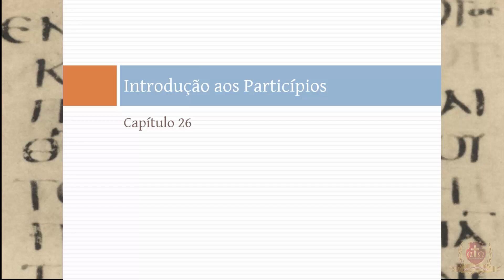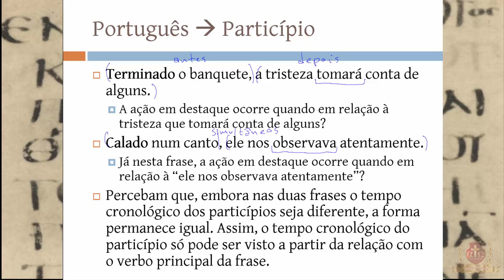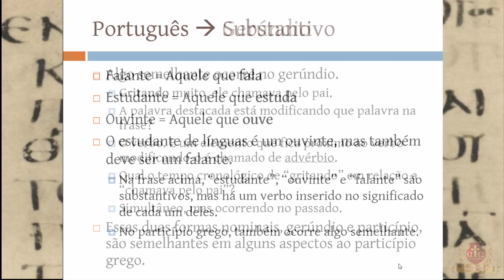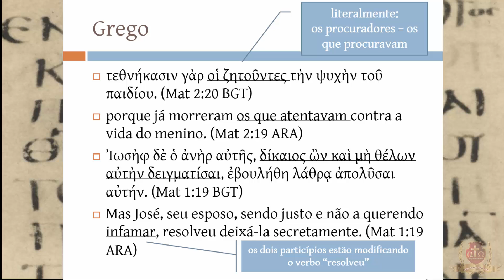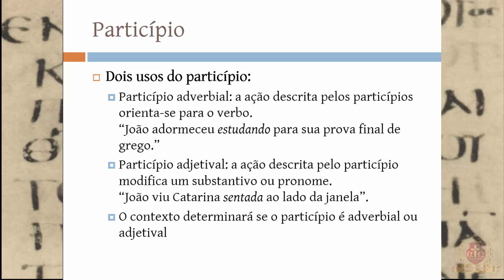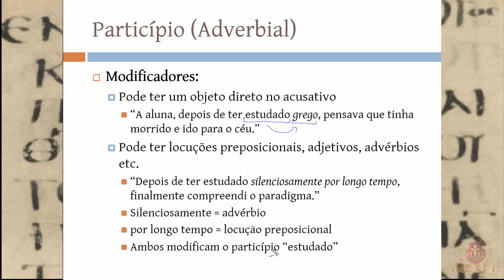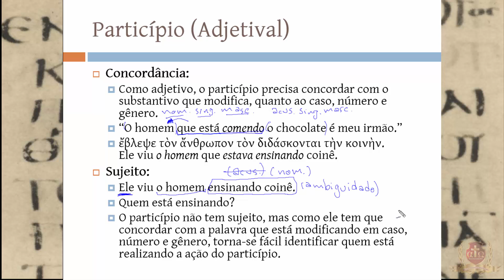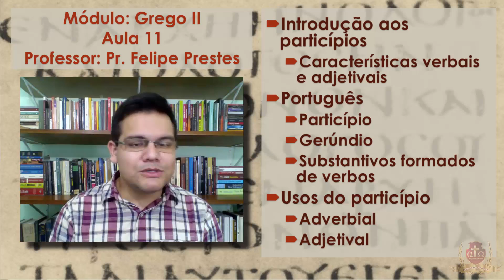026- Grego Instrumental II -Aula 11- Felipe Prestes